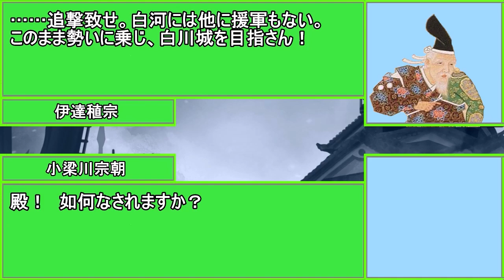ビーム吹き荒ぶ合戦【うp主たちのカオスな戦国時代ライフ 戦国時代前期版#19】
「うp主たちのカオスな戦国時代ライフ 戦国時代前期版」！
史実でも陸奥国白河郡新城で行われた伊達家と白河結城家の合戦(1534年）。しかし九州そらの登場により事態はとんでもない方向に……。

※本シリーズはゆっくり茶番としてのノリを最優先するため、時代考証無視、旧説＆珍説が入る場合があります。
※このシリーズについては、動画本数が溜まり次第、別チャンネルを設立・シリーズ動画を移行する構想があります

【各キャラクター音源】
・ゆっくりボイス音源「ゆっくりムービーメーカー4」

VOICEVOX：九州そら
VOICEVOX：男声2

【各キャラクター立ち絵】
・伊達晴宗立ち絵（作：あまつか様）